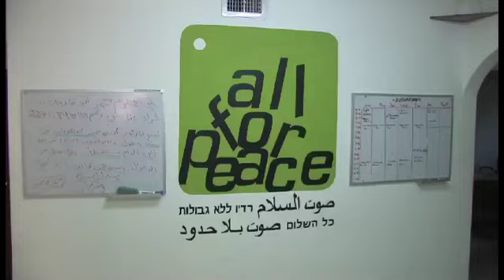Meetings in Jerusalem - 12 october 2009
Meetings in Jerusalem - 12 october 2009 - Middle East World March for Peace and Noviolence